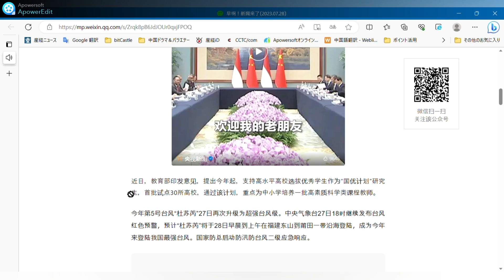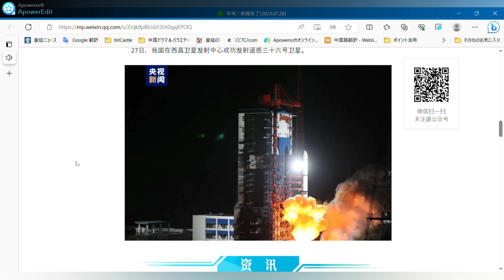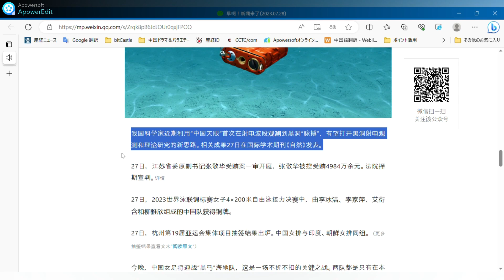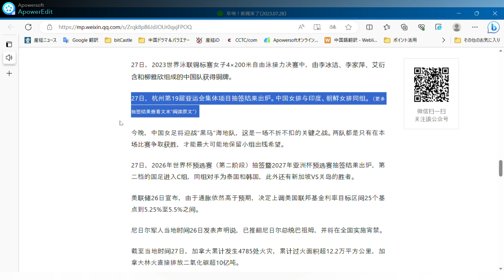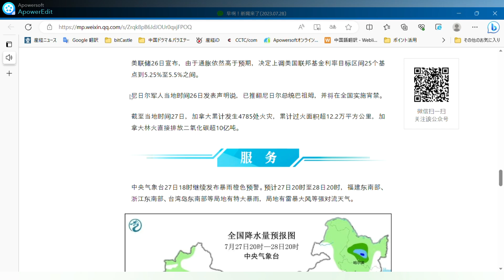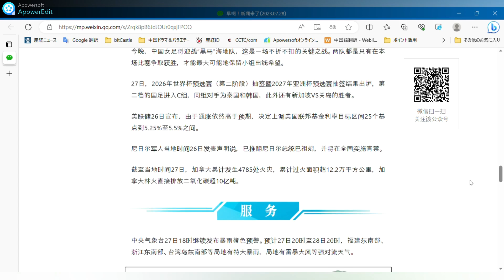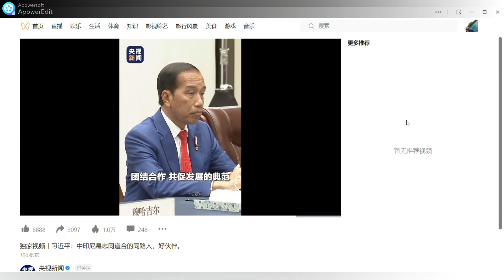7月28日 周五。○習近平は成都ユニバーシアードの開会式に出席し、開会○質の高い小中学校教員を養成、ハイレベルな大学を組織○台風デュ・スルイが福建省沖上陸○第19回杭州アジア競技大会の抽選発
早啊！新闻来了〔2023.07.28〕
央视新闻 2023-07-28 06:40 发表于北京
图片
○习近平将出席成都大运会开幕式并宣布大运会开幕

○教育部：组织高水平高校培养高素质中小学教师

○超强台风“杜苏芮”今日将在福建沿海登陆

○杭州第19届亚运会集体项目抽签结果出炉

图片
第31届世界大学生夏季运动会开幕式今晚在四川省成都市举行。国家主席习近平将出席开幕式并宣布本届大运会开幕。
27日，国家主席习近平在成都会见来华出席第31届世界大学生夏季运动会开幕式并访华的印度尼西亚总统佐科。详情
近日，教育部印发意见，提出今年起，支持高水平高校选拔优秀学生作为“国优计划”研究生，首批试点30所高校，通过该计划，重点为中小学培养一批高素质科学类课程教师。
今年第5号台风“杜苏芮”27日再次升级为超强台风级。中央气象台27日18时继续发布台风红色预警，预计“杜苏芮”将于28日早晨到上午在福建东山到莆田一带沿海登陆，成为今年来登陆我国最强台风。国家防总启动防汛防台风二级应急响应。
图片
27日，我国在西昌卫星发射中心成功发射遥感三十六号卫星。
图片

图片

国家金融监督管理总局27日发布数据显示，截至6月末，我国银行业金融机构总资产406.2万亿元，同比增长10.5%；保险公司总资产29.2万亿元，同比增长9.6%。

27日，中国人民银行发布，6月份债券市场共发行各类债券63377.8亿元。

27日，我国自主研制的海底地震勘探采集核心装备——“海脉”在渤海海域正式投入使用，标志着我国在高端海洋油气勘探技术上迈出关键一步。

图片

我国科学家近期利用“中国天眼”首次在射电波段观测到黑洞“脉搏”，有望打开黑洞射电观测和理论研究的新思路。相关成果27日在国际学术期刊《自然》发表。

27日，江苏省委原副书记张敬华受贿案一审开庭，张敬华被控受贿4984万余元。法院择期宣判。详情

27日，2023世界泳联锦标赛女子4×200米自由泳接力决赛中，由李冰洁、李家萍、艾衍含和柳雅欣组成的中国队获得铜牌。

27日，杭州第19届亚运会集体项目抽签结果出炉。中国女排与印度、朝鲜女排同组。（更多抽签结果查看文末“阅读原文”）

今晚，中国女足将迎战“黑马”海地队，这是一场不折不扣的关键之战。两队都是只有在本场比赛争取获胜，才能最大可能地保留小组出线希望。

27日，2026年世界杯预选赛（第二阶段）抽签暨2027年亚洲杯预选赛抽签结果出炉，第二档的国足进入C组，同组对手为泰国和韩国，此外还有新加坡VS关岛的胜者。

美联储26日宣布，由于通胀依然高于预期，决定上调美国联邦基金利率目标区间25个基点到5.25%至5.5%之间。

尼日尔军人当地时间26日发表声明说，已推翻尼日尔总统巴祖姆，并将在全国实施宵禁。

截至当地时间27日，加拿大累计发生4785处火灾，累计过火面积超12.2万平方公里，加拿大林火直接排放二氧化碳超10亿吨。

图片

中央气象台27日18时继续发布暴雨橙色预警。预计27日20时至28日20时，福建东南部、浙江东南部、台湾岛东南部等局地有特大暴雨，局地有雷暴大风等强对流天气。

图片

图片

央视新闻联合全国博物馆推出文博科普产品《文博日历》，每天带您认识一件文物。

编钟是由大小不同的青铜钟相编而成的打击乐器。在我国迄今为止发现的一百多套先秦编钟里，战国早期的曾侯乙编钟规模最大、数量最多、铸造最精、音乐性能最好、保存最为完整。

长按识别图中二维码，查看详情↓
图片

▌本文来源：央视新闻微信公众号（ID：cctvnewscenter）

おはよう！ ニュースが来ました【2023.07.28
CCTVニュース 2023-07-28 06:40北京発

習近平が成都ユニバーシアード開幕式に出席し、ユニバーシアードの開幕を発表する。

教育部：レベルの高い大学を組織し、質の高い小中学校教員を養成する。

超大型台風「ドゥスレイ」が本日福建省沖に上陸する。

第19回杭州アジア競技大会の団体競技の抽選結果が発表される。

第31回世界大学夏季大会の開幕式が今夜、四川省成都市で開催される。 習近平国家主席が開会式に出席し、大会の開幕を宣言する。

習近平国家主席は27日、第31回世界大学夏季大会の開会式出席と中国訪問のため来日中のインドネシアのジョコ大統領と成都で会談した。 詳細

最近、教育省は、今年前方に置く、"国家優秀な計画 "大学院生として優秀な学生を選択するために高レベルの大学をサポートする意見を発行し、30大学の最初のパイロットバッチは、プログラムを通じて、質の高い科学コースの教師の数を訓練するために、小中学校に焦点を当てた。

今年の台風第5号「ドゥスー・ルイ」第27号は、再びスーパー台風に格上げされた。 中央気象局は27日18時、引き続き台風赤色警報を発令し、「杜水瑞」は28日朝から福建省東山市から福建省普天市にかけての沿岸に上陸し、今年中国最強の台風になると予想される。 国家治水総局は、第二レベルの洪水・台風緊急対応を開始した。

27日、中国は西昌衛星発射センターからリモートセンシング衛星36号の打ち上げに成功した。

国家金融監督管理総局が27日に発表したデータによると、6月末現在、中国の銀行金融機関の総資産は406.2兆元で前年同期比10.5％増、保険会社の総資産は29.2兆元で同9.6％増。

27日、中国人民銀行が発表した6月の債券市場発行額は、総額6,337億7,800万元。

27日、中国が独自に開発した海底地震探 査・探査の中核設備「海脈」が渤海で正式に 使用を開始し、中国のハイエンド海洋石油・ガス探 査技術の重要な一歩を踏み出した。

中国の科学者は最近、電波帯域で初めて「チャイナ・スカイ・アイ」を使用してブラックホールの「パルス」を観測し、ブラックホール電波観測と新しいアイデアの理論研究を開くことが期待されている。 関連成果は27日、国際学術誌「ネイチャー」に掲載された。

27日、江蘇省党委員会張景華前副書記収賄事件で、張景華被告は4984万元の収賄罪に問われた。 裁判所は後日判決を発表する。 詳細

27日、2023年世界水泳連盟選手権の女子4×200メートル自由形リレー決勝で、李炳傑、李家平、艾燕涵、劉亜欣の中国チームが銅メダルを獲得した。

27日、第19回杭州アジア競技大会の団体競技の組み合わせ抽選が行われた。 中国女子バレーボールチームとインド、北朝鮮女子バレーボールチーム。 (抽選の結果については、末尾の元記事をご覧ください)

今夜、中国女子サッカーチームは "ダークホース "ハイチと対戦する。 両チームがグループリーグ突破の望みをつなぐには、この試合に勝つしかない。

27日には、2026年ワールドカップ予選（第2ステージ）の抽選結果と2027年アジアカップ予選の抽選結果が発表され、サッカー日本代表の第2ギアがグループCに入り、シンガポールVSグアムの勝者に加え、タイと韓国が同じグループのライバルとなった。

米連邦準備制度理事会（FRB）は26日、インフレ率が依然予想より高いため、米連邦基金金利の目標レンジを25ベーシスポイント引き上げ、5.25％から5.5％にすることを決定したと発表した。

ニジェール軍関係者は現地時間26日、ニジェールのバズーム大統領を転覆させ、全土に夜間外出禁止令を発令するとの声明を発表した。

現地時間27日現在、カナダでは4,785件の森林火災が発生しており、累積延焼面積は122,000平方キロメートル以上、森林火災によって直接排出された二酸化炭素は10億トンを超えている。

中央気象局（CMA）は27日18時、引き続きオレンジ色の暴風雨警報を発令した。 27日20:00から28日20:00にかけて、福建省南東部、浙江省南東部、台湾島南東部などでは、非常に激しい雨、雷雨、突風などの強い対流性気象が予想される。

CCTV Newsは全国の博物館と協力し、文化民俗科学商品「文博カレンダー」を発売した。

チャイムは大きさの異なる銅鐸を編んで作った打楽器である。 これまでに中国で発見された100セット以上の秦以前のチャイムの中で、戦国時代初期の禅法義のチャイムは、規模が最も大きく、数が最も多く、鋳造が最も精巧で、音楽性能が最も優れており、保存状態も最も良い。

長押しで写真のQRコードを識別し、詳細を見る↓。

ソース：CCTVニュースWeChat (ID: cctvnewscenter)